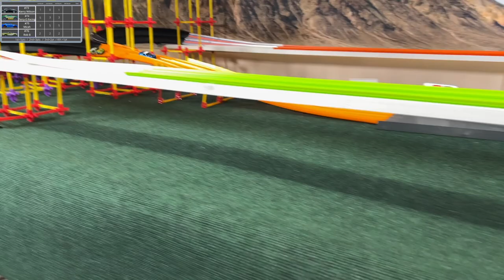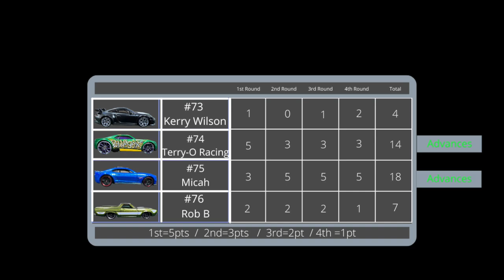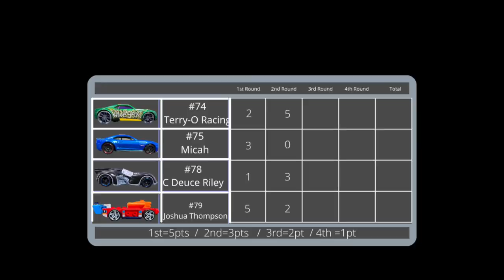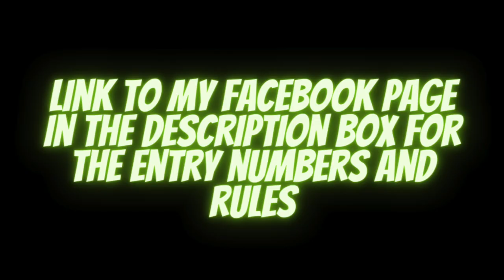DIECAST CARS RACING | MAIL IN TOURNAMENT | DAY 5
In this Hot wheels diecast championship race you will see the best competition in a 4 lanes hot wheels track. remember this is a 13 and over diecast channel. stay tune for more in this hot wheels racing channel. diecast downhill racing and matchbox cars  and speed racer cars
go now to Diecast Racing TV to see a simultaneous diecast tournament race
mario kart race hot wheels rainbow road

augmoto track